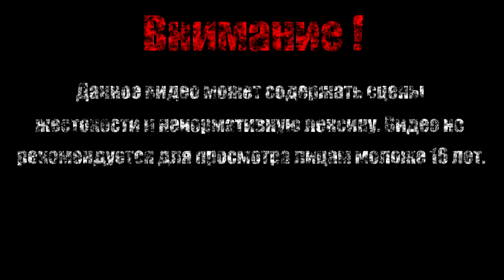ИССЛЕДУЕМ МОРСКИЕ ГЛУБИНЫ【Timespinner】#7